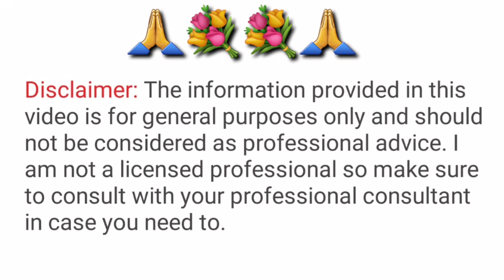शादी पार्टी में जाने से पहले बस 1 बार लगा लो चेहरे की चमक देख सब चौक जायेंगे|lnstant &whiteningface.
पार्टी में जाने से पहले बस 1 बार लगा लो चेहरे की चमक देख सब चौक जायेंगे|instant whitening face pack

yhannel,
indian youtuber,
indian food,
indian daily vlog,
daily vlogging,
indian mom daily vlogs,
# daily routine,
india vlog,
indian daliy routine,
indian house wife daily routine,
indian daily dinner routine
friends is video mein maine aapko bataya ki Ghar per aap  Besan ka face pack यह सारी स्किन टोन वाले यूज कर सकते हैं
,त्वचा का ढीला ,पिगमेंटेशन की समस्या,धूप से त्वचा का झुलस जाना,दाग धब्बे पिंपल्स के निशान, झाइयां झुर्रियां